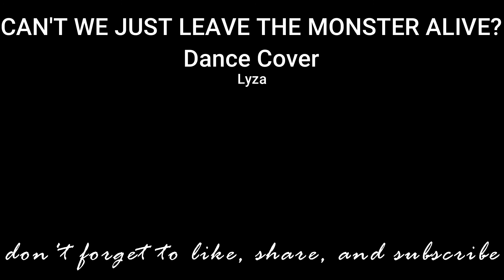CAN'T WE JUST LEAVE THE MONSTER ALIVE by TXT Dance Cover | Lyza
HEY GUYS!!! This my dance cover to CAN'T WE JUST LEAVE THE MONSTER ALIVE by TXT. I know its a long title, but TXT are just CEOs of long titles, hehe. Anyways, this not my proudest dance cover, but its Yeonjun Day!!!

All respects and rights reserved for Big Hit Entertainment and TomorrowXTogether.

OTHER ACCOUNTS:
~ VLOGS: Lyza's Vlogs
~ KPOP YT: yeonbinnie
~ WATTPAD: yeonbinie~
~ MAIN INSTA: @lyza.lwol
~ JOURNAL INSTA: @dg_journals